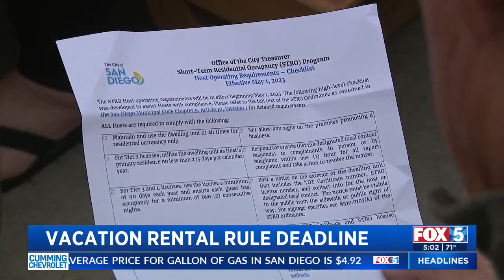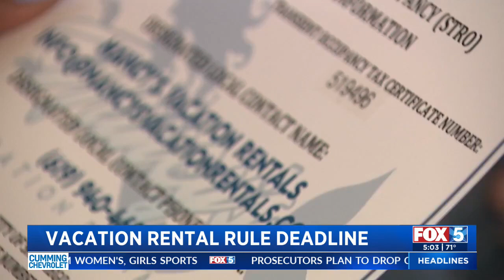Vacation Rental Rule Deadline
Alani Letang reports from Ocean Beach.